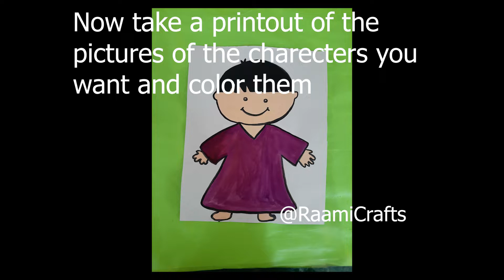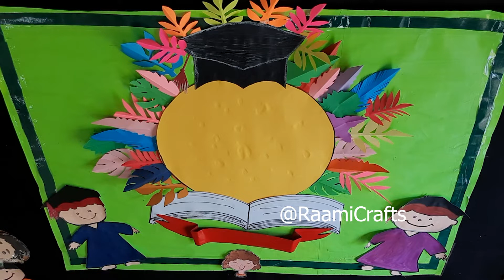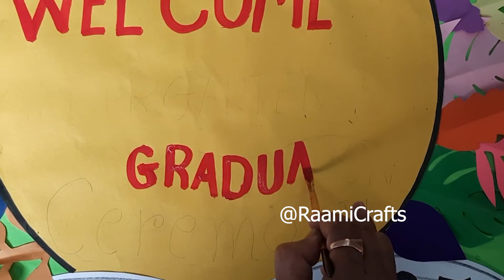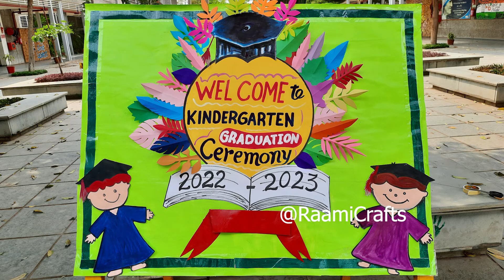WELCOME BULLETIN BOARD DECORATION IDEAS | paper cutting art | Bulletin board border design ideas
3 BULLETIN BOARD BORDER DECORATION IDEAS | DESIGNS FOR BORDER | Easy Softboard Borders

Hello
 In this video you will find how to make beautiful and creative border decoration for bulletin boards BORDER DECORATION in very easy steps.

Stay home, stay safe and keep making amazing crafts!